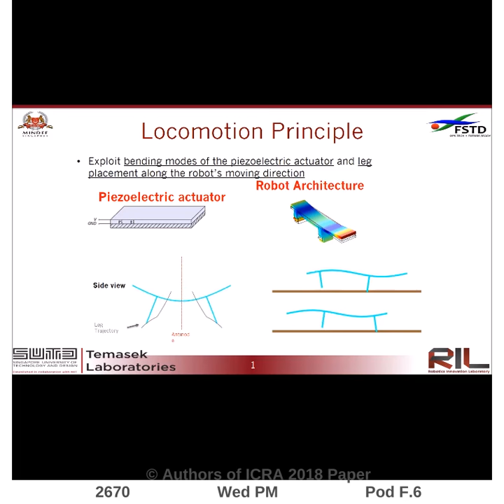Locomotion Study of a Standing Wave Driven Piezoelectric Miniature Robot for Bi-Directional Motion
Interactive Session Wed PM Pod F.6
Authors: Hariri, Hassan; Soh, Gim Song; Foong, Shaohui; Wood, Kristin
Title: Locomotion Study of a Standing Wave Driven Piezoelectric Miniature Robot for Bi-Directional Motion

Abstract:
In this paper, we developed a kinematic model for a legged piezoelectric miniature robot driven by standing wave. The robot consists of a piezoelectric bending actuator with rigidly attached legs. The kinematic model allows us to compute the velocity analytically so that the robot becomes controllable. To construct the kinematic model, the behaviour of the robot at the contact instances with the ground during the up and down stages is studied. A prototype is fabricated so as to verify our kinematic model experimentally, measured using a motion capture system. The result shows that the measured speed was in close agreement with that as predicted by our model.